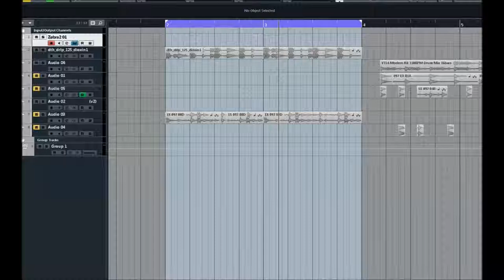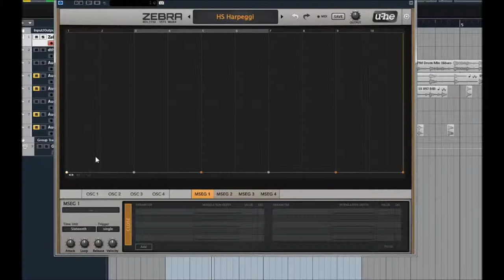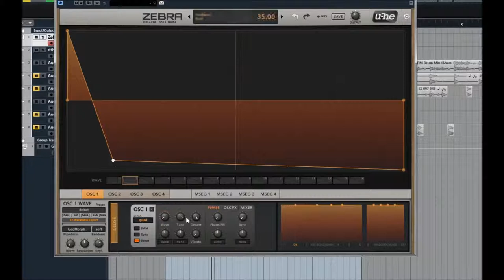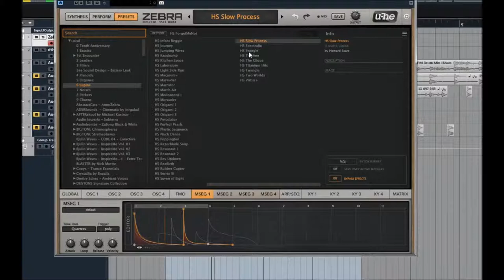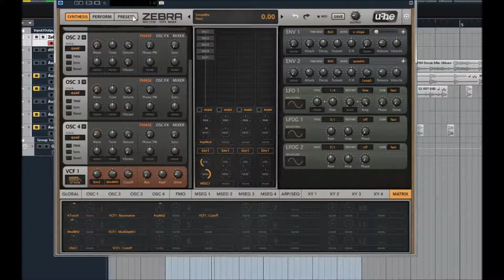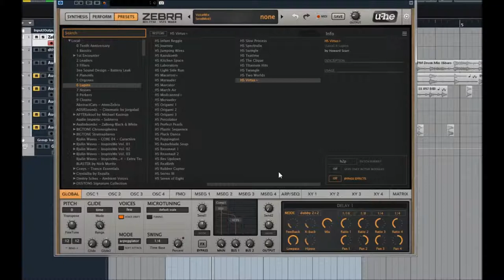U-he | Zebra 2.8 | Lupins | Presets Preview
4 powerful wavetable oscillators (16 waves) with integrated spectral effects1, 2, 4, or 11 times unison, with detune and stereo spreadPolyphonic (up to 16 voices), duophonic or mono and legato modes 4 FM oscillators with 8 alternative waveforms (not only sine) 4 regular filters with 23 different modes 4 cross-modulation filters (XMF) 12-slot modulation matrix with depth modulation from a second source Flexible signal routing: 4×12 main patching grid, 3×6 effects patching grid 4 syncable multi-stage envelope generators (MSEG) with up to 32 segments each 4 assignable XY pads
4 per-voice LFOs plus 2 global LFOs 21 stereo effects: 2× chorus/flanger, 2× delay, 2× EQ, 2× compressor, 2× reverb and more. 500 factory presets